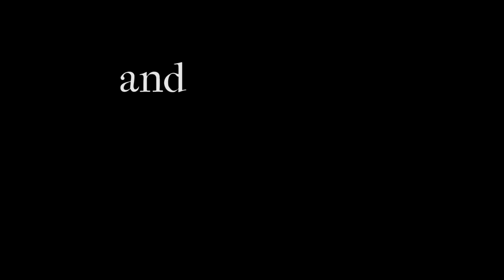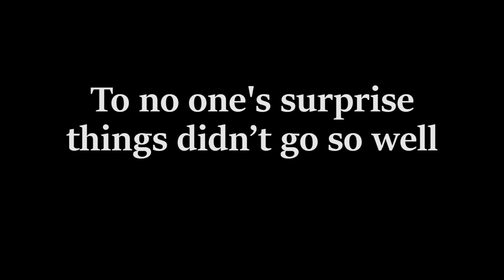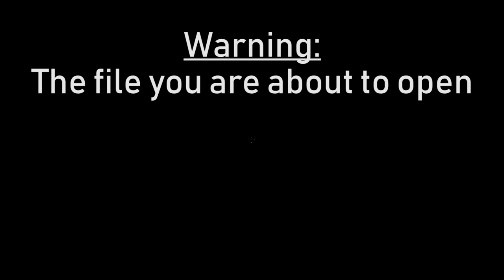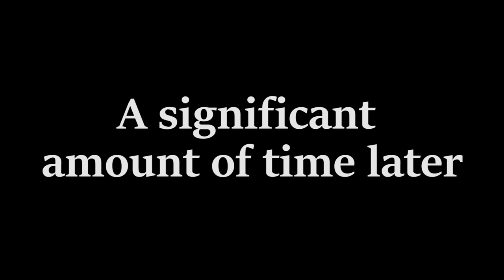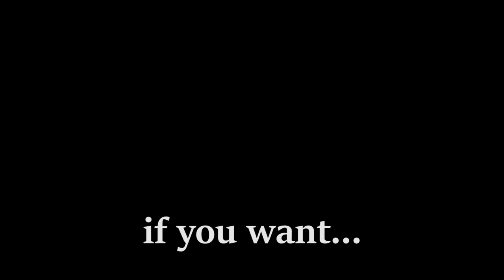So I streamed some mods for Half-Life 2...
I am aware one of the mods is for Black Mesa and not half life 2. Sue me.

MODS (in order of appearance).